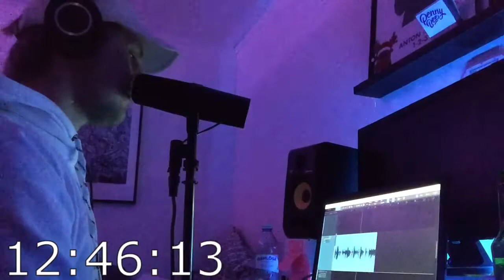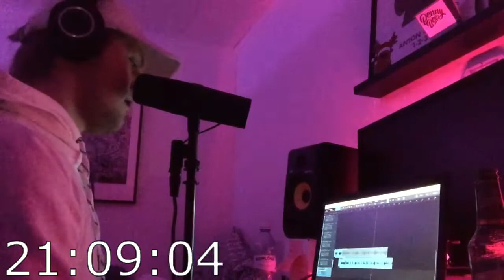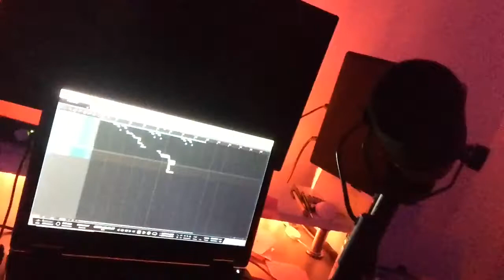Writing & Recording a Rap Song In 25 Minutes! - Penny Bee Freestyle (Ep. 4)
Asked my IG for titles to make a song out of and got "Booty"

Prod by. @Jammy Beatz

My Penny Bee International EP is on the way!!